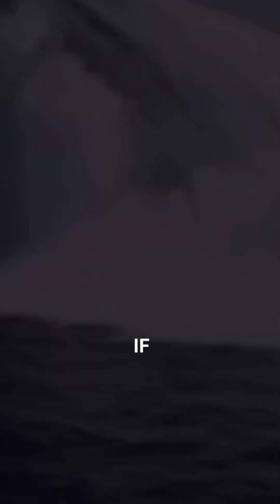What Happens When Submarine loses Oxygen oxygen #05 submarine Universal Insight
Welcome to Universal Insights, the channel that explores the vast depths of knowledge and wisdom from across the universe. We are dedicated to unraveling the mysteries of existence and shedding light on the profound questions that have captivated human minds for centuries.
On this channel, we embark on an intellectual journey through various disciplines, including philosophy, science, spirituality, psychology, and more. Prepare to be engaged and inspired as we dive into profound concepts, theories, and ideas that shape our perception of reality. From exploring the intricacies of quantum physics and the wonders of the cosmos to delving into the depths of human consciousness and the nature of existence itself, Universal Insights is your gateway to enlightenment.
Open your mind, expand your consciousness, and unlock the secrets of the universe with us.